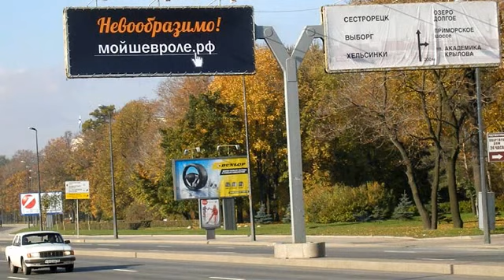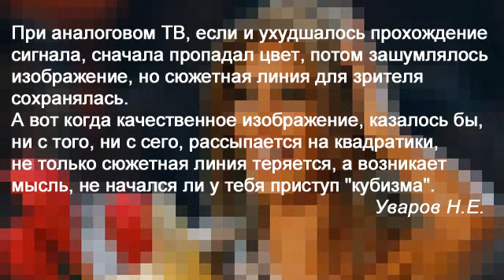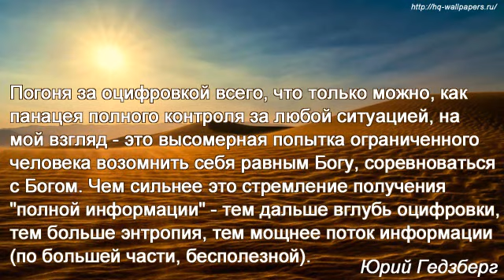О безопасности на сайте "Мост Безопасности" #8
О безопасности продолжается разговор в этой теме. О самых ее разных аспектах высказываются специалисты рынка безопасности.
Смотрим всевозможные рекламы всевозможных ЧОПов... Попов Александр
Кто-нибудь видел у этого денежного пылесоса ВСААС нормальное технико-экономическое обоснование?! BISMARK
"Черный ящик" в самолете не относится к системам безопасности... Попов Александр
Если злодей лезет чрез забор, на фига его лицо вообще? Попов Александр
Корявый маркетинг способен загубить хороший товар. Попов Александр
У кино и видеонаблюдения прямо противоположные задачи: кино - для создания иллюзии (обмана), видеонаблюдение - для получения фактов. SpecLab
Это вам только кажется, что мир двигает реклама, большую часть рынка безопасности двигают откаты. SpecLab
Погоня за оцифровкой всего, что только можно, как панацея полного контроля за любой ситуацией... Юрий Гедзберг
При аналоговом ТВ, если и ухудшалось прохождение сигнала, сначала пропадал цвет... Уваров Н.Е.
Клиент будет покупать исключительно, исходя из собственных соображений, а не из ваших. Попов Александр
Для таможенного союза нужны большие объемы при малой стоимости и низком качестве производимого продукта... bvv
Пусть государство оборудует свои, государственные объекты... SysBez